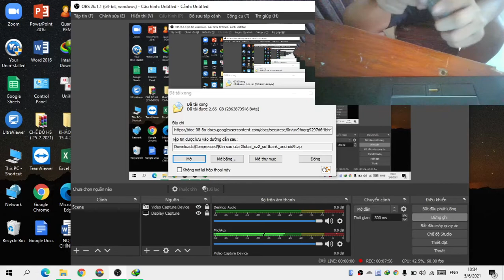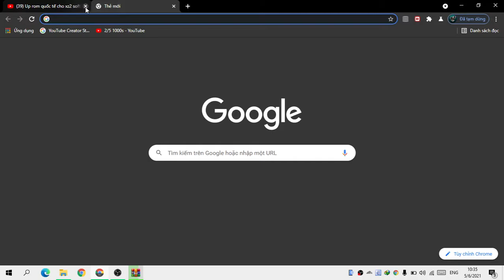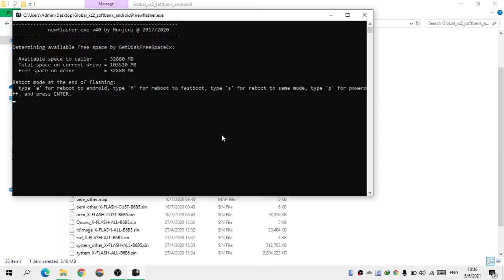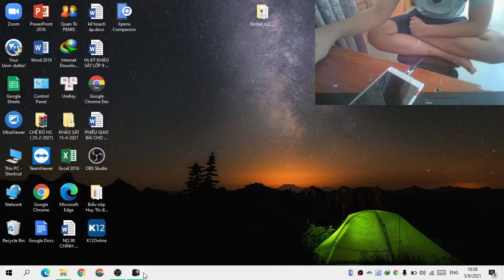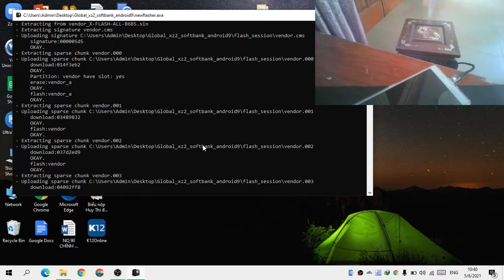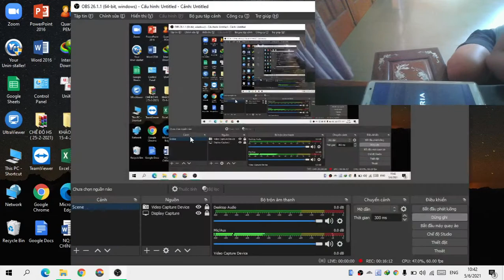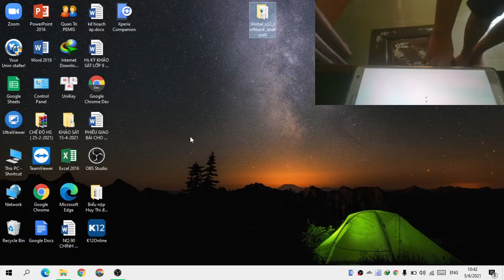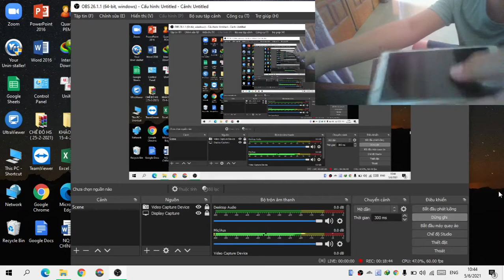Hướng dẫn cập nhật/hạ cấp Android 9 cho Sony Xperia XZ2 phiên bản gốc Nhà mạng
Vui lòng không áp dụng cách này cho máy chính hãng (Quốc tế) !!!

Rom này bản chất là của Softbank nhưng thay đổi phân vùng oem không còn ứng dụng nhà mạng nên khá ổn định và mượt, pin cũng tầm 4-5h
 Muốn kiểm tra tài khoản *101# thì bật Dữ liệu di động mới được.

xz2 au xz2 softbank android 9 ha android 9 sony xz2 nhat ban lien quan mobile sony xz2